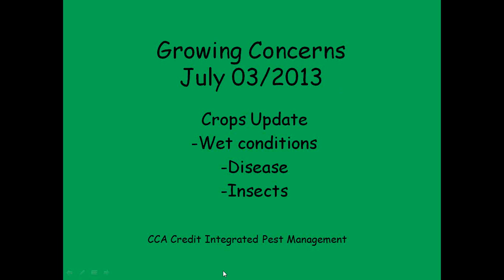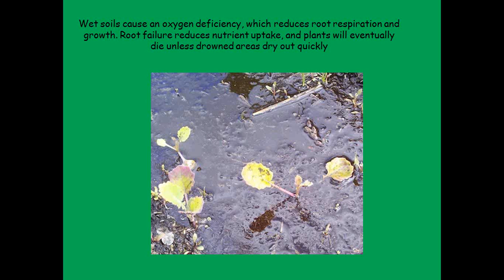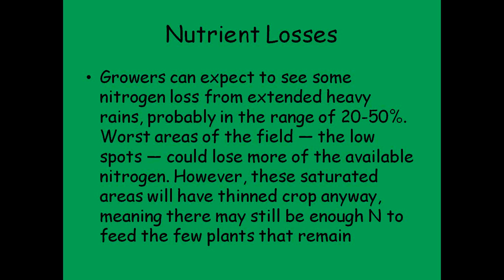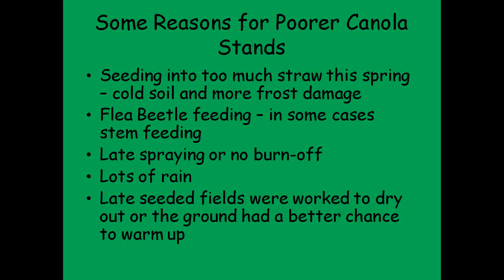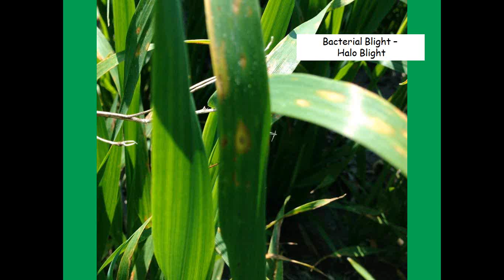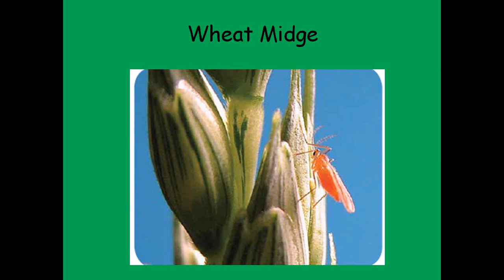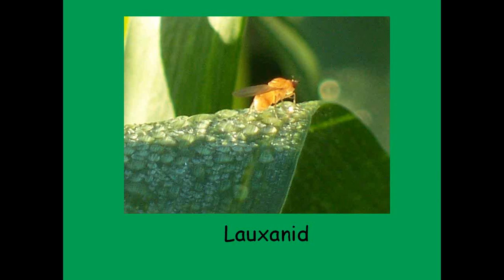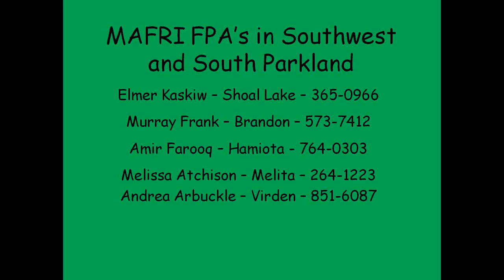Growing Concerns 2013 July 3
Crops Update, wet conditions, disease, insects, weeds - Lionel Kaskiw